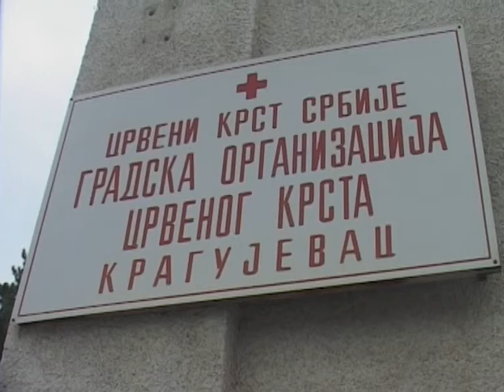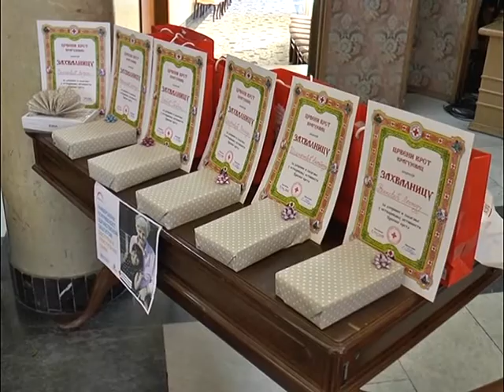"Pričajmo o zdravlju" na Međunarodni dan Crvenog krsta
Данас се у свету обележава међународни дан Црвеног крста који је и увод у традиционалну „Недељу црвеног крста“. У низу манифестација које се организују до 14. маја Крагујевачки Црвени крст под покровитељством града Крагујевца доделио је награде и признања најуспешнијим ученицима конкурса "Причајмо о здрављу".